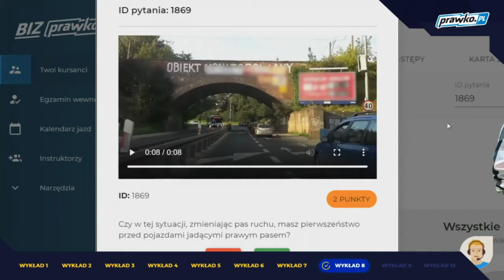Czy w tej sytuacji, zmieniając pas ruchu, masz pierwszeństwo przed pojazdami jadącymi prawym (1869)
Czy w tej sytuacji, zmieniając pas ruchu, masz pierwszeństwo przed pojazdami jadącymi prawym pasem?

00:00 - treść pytania
00:06 - odpowiedź